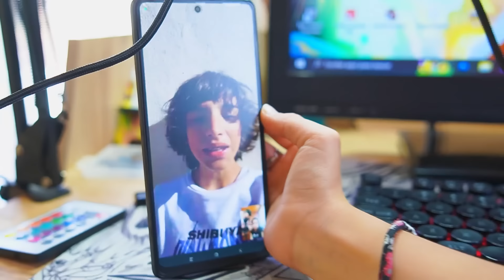¡ESTO LO DEBE SABER LUNA! **@CALVOTÓXICO Y LA NUEVA INTEGRANTE**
🦄LA NUEVA INTEGRANTE y @CALVOTÓXICO ?? Esto lo debe saber Luna de inmediato!! 🥰💔

CANALES RECOMENDADOS